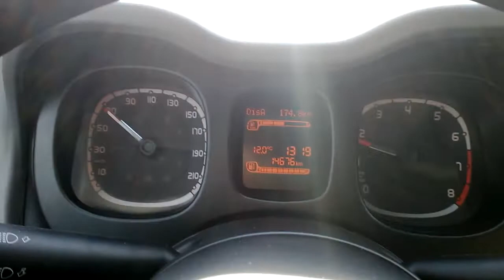Fiat Panda Natural Power Guida economa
Ecco a quale regime conviene cambiare marcia durante un'accelerazione su statale. In questo modo si raggiunge un valido compromesso tra consumi, prestazioni e vibrazioni propulsore.

Pandistapazzo - forum Metanoauto.com